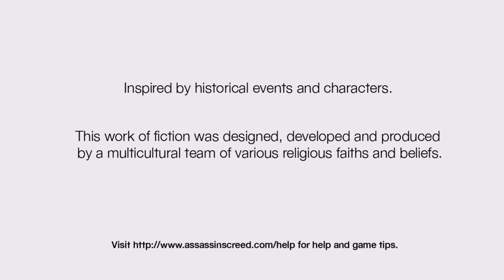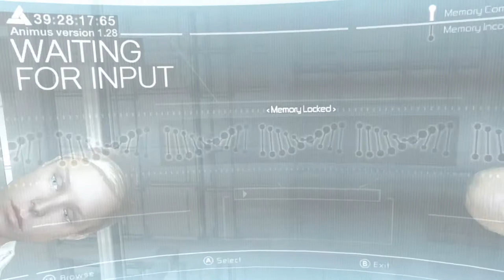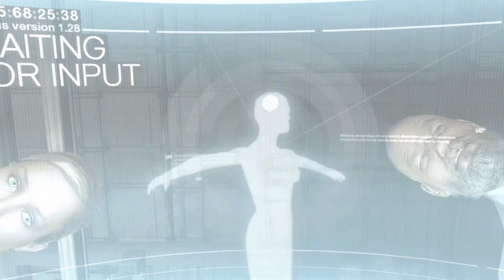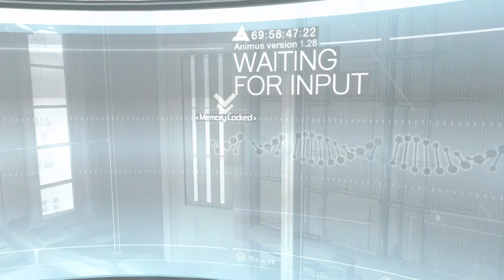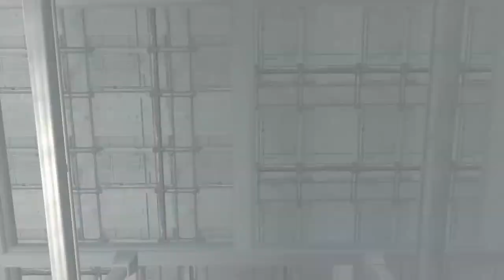Assassin's creed - XBOX one X gameplay - Memory block 1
Assassin's creed is my favorite game series and so my first video starts with AC 1.